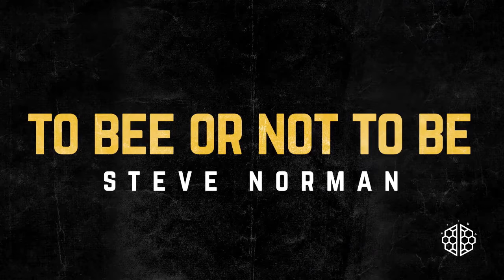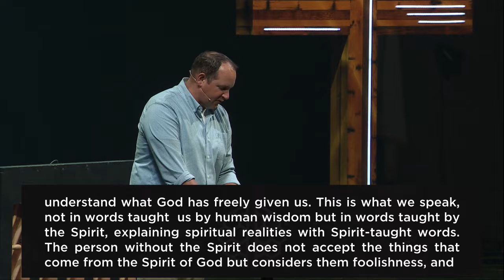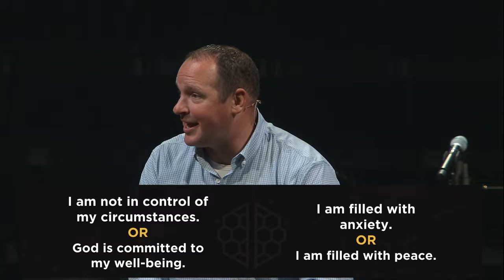To Bee Or Not To Be – Steve Norman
Date: 9.9.18
Speaker: Steve Norman
Series: Hive Mind